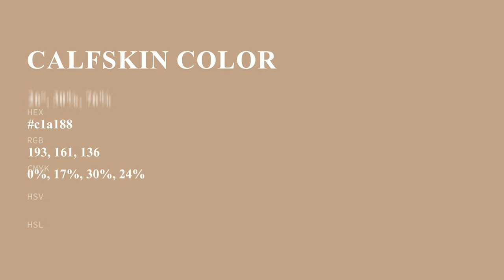Calfskin color c1a188 hex color - Brown color - Cool color c1a188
What color is Calfskin ? c1a188 hex color - Brown color - Cool color c1a188

Hex c1a188 Color Code is also known as Calfskin color.